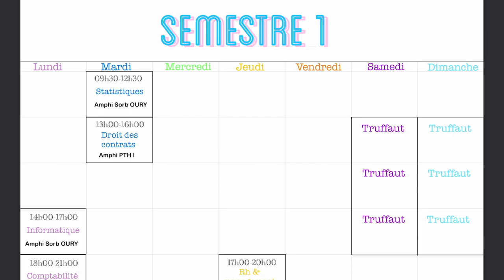10 tips pour être ORGANISÉ à la FAC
11e vidéo back to school !

♡ Produits présentés :
Mon haut shein fraise
Mon Ipad
Clavier logitech

♡ Les Codes Promos :
⦁ SHEIN : PANDHAPPYTQ2

Musique
LAKEY INSPIRED : chill day